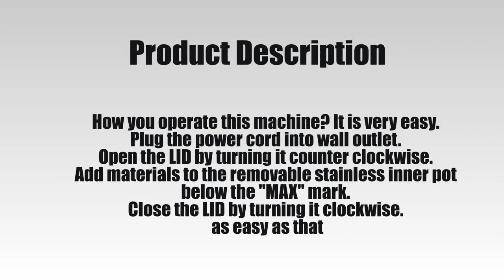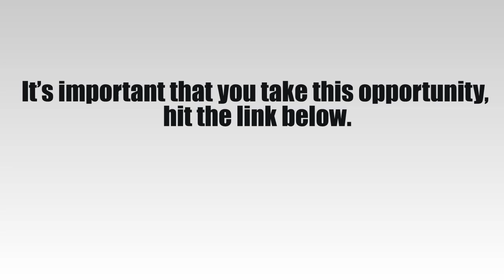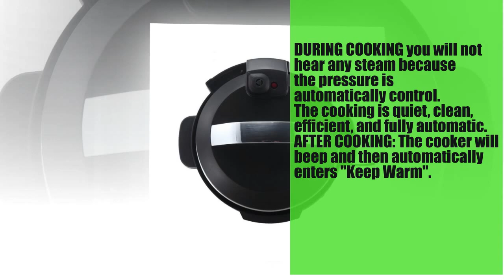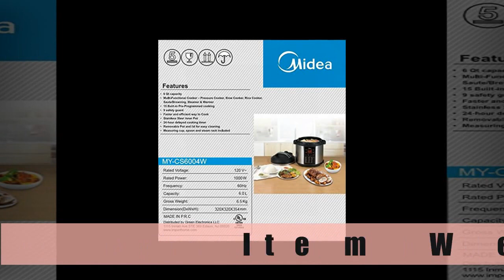Electric Pressure Cooker with Steamer Rack | MIDEA MY CS6004W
MIDEA MY CS6004W features :
- 15 cooking programs: Meat, poultry, vegetables, steam, sauté, slow
  cook, white rice, brown rice, beans, broth, curry, soup, multigrain
- Fully automatic cooking with one-touch selection, added flexibility
  for manual selection of low, medium
- 24 hr. delay timer for convenient meal planning, automatic keep
  warm function let you eat hot food whenever you are ready
- All surfaces in contact of food such as the lid and the inner pot are
- Ul certified with 10 proven safety mechanisms

Good looking. Easy to use, but then we have used pressure cookers in the past. If you are new to this form of cooking, I recommend you going through the instructions. The preprogrammed buttons are spot on and then you do not have to bother with variables. My husband loves it as well. We find that it is better than our previous cooker. I do not like Teflon and the stainless steel inner pot is a much safer alternative.

?sub_confirmation=1